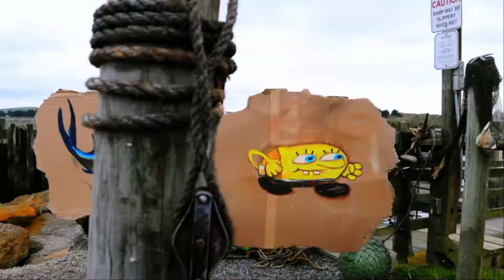Bob Esponja Atrapados En El Congelador Parte 1 En Inglés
200M Likes Y Ago Un Grupo en telegram Y Subiré a Telegram Este Capítulo En Español Latino